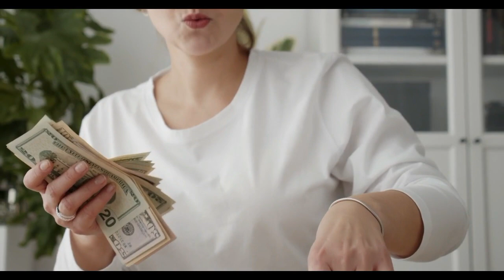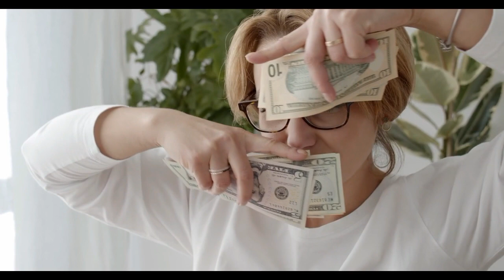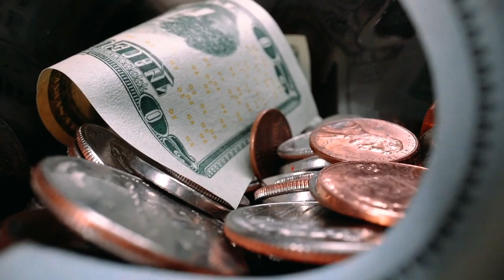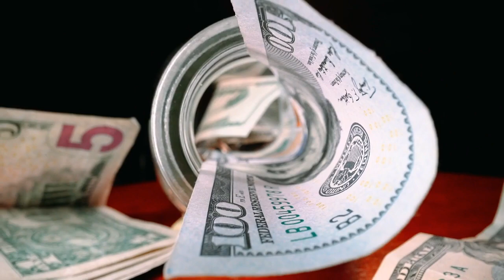Quatro passos para atrair a prosperidade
Para atrair prosperidade em nossa vida precisamos mudar nossas crenças sobre o dinheiro e merecimento